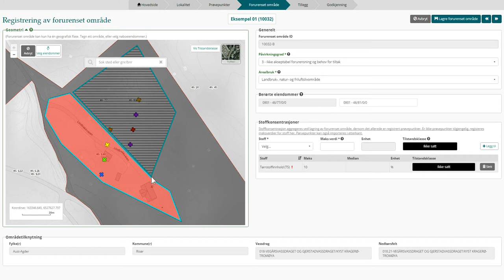Grunnforurensning - Registre forurenset område